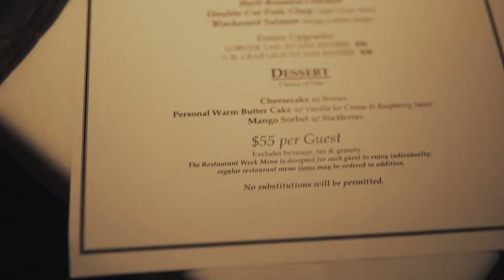Pretty Gal Sy - "Lil Bitty Bitch" (Official Video) Dir. Yardiefilms